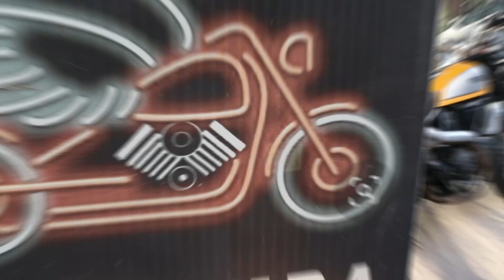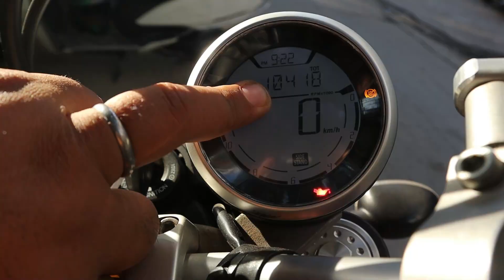50% OFF on DUCATI Scrambler at Jagdamba Superbikes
50% OFF on DUCATI Scrambler at Jagdamba Superbikes

Welcome to Jagdamba Superbikes.

We deals in pre-owned Superbikes in Best Prices and in Best Conditions.

For more details reach out us at

Address - N141 NARAYAN NAGAR LALITA PARK LAXMI NAGAR DELHI